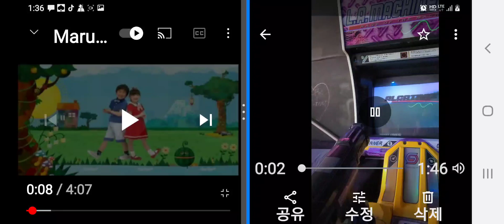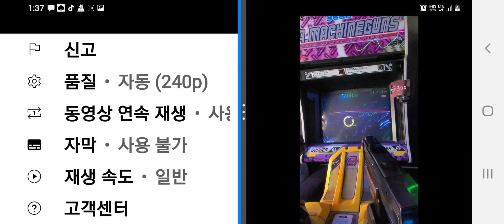2021년 9월 4일